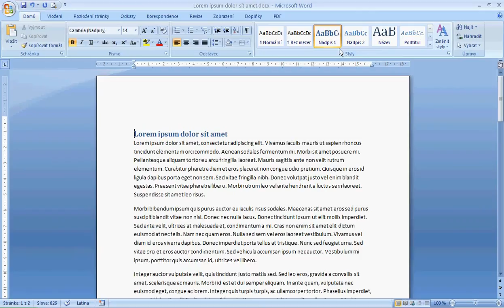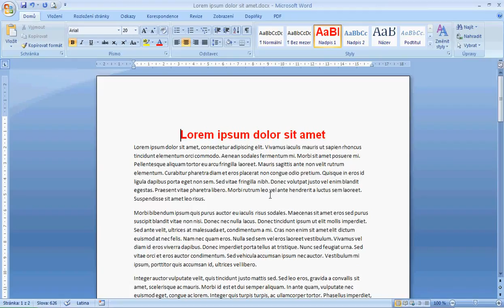Word - styly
Jak používat a měnit styly.